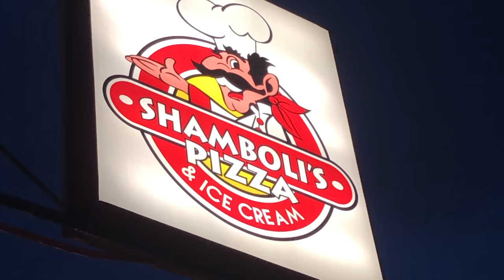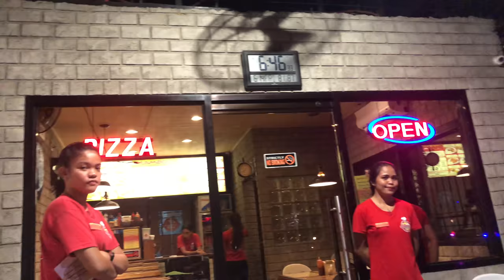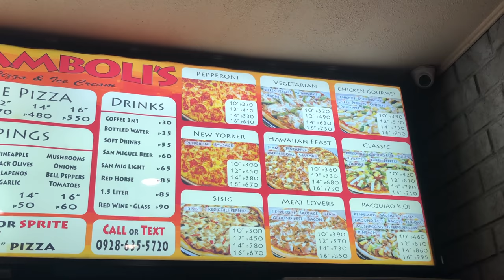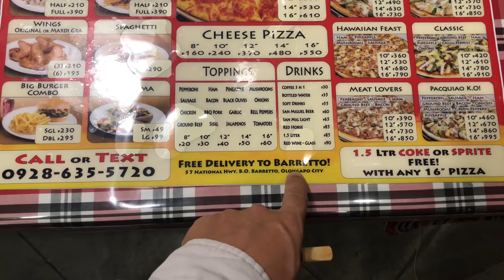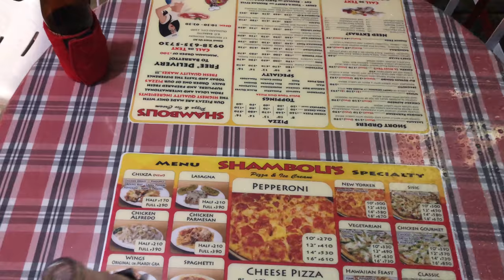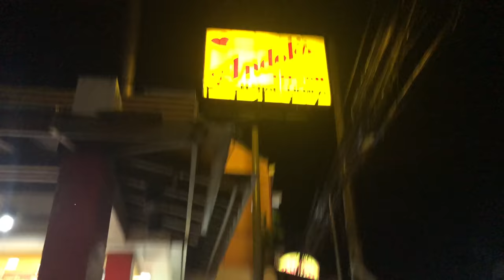WENT OUT FOR A BEER AND CAME BACK WITH TWO PIZZAS!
I went out to drink a few beers with my buddy Dennis and ended up at Shamboli's Pizza. They offer free delivery to Barrio Barretto. The pizza is DELICIOUS my friends. I recommend the New Yorker for you and the Hawaiian Feast for your Filipina